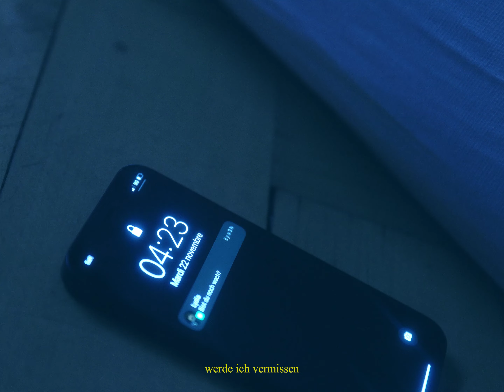Steiner & Madlaina - Unter Uns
"Risiko" erscheint am 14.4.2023 auf Glitterhouse Records.
Live auf Tour im Herbst! Tickets

Mit: Crisost Koch & Lydia Lehmann

Regie: Nils Lucas
Director of Photography: Max Hartmann
Schnitt & Grading: Nils Lucas

Special Thanks to:
Leuchtturm, Chiara Honig, Felix Zimmer, Tillmann Ostendarp, Julian Larsson